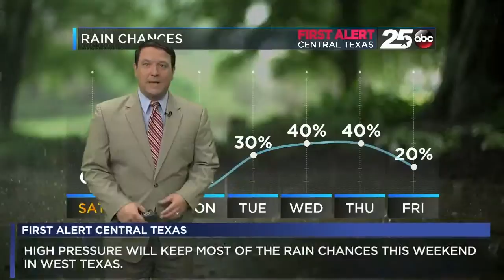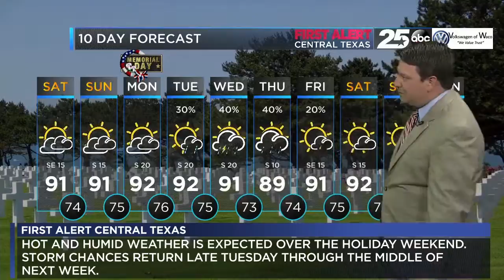First Alert Central Texas